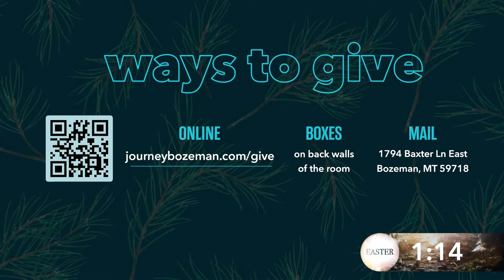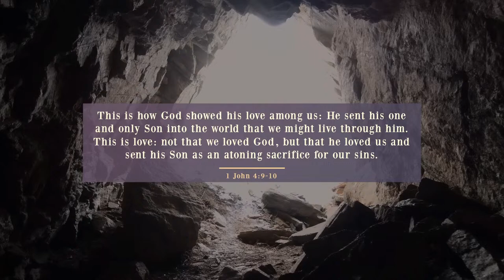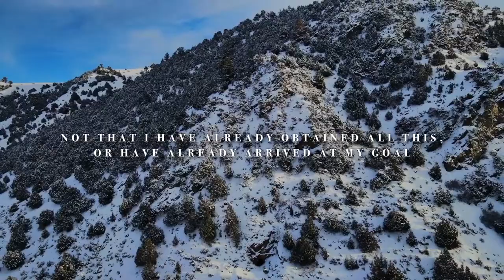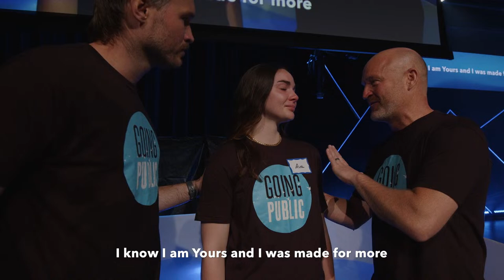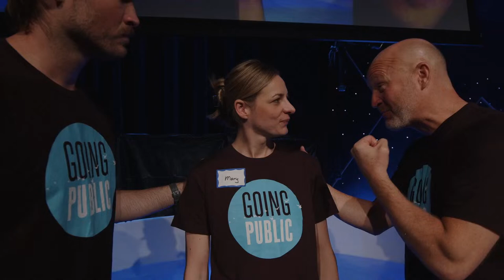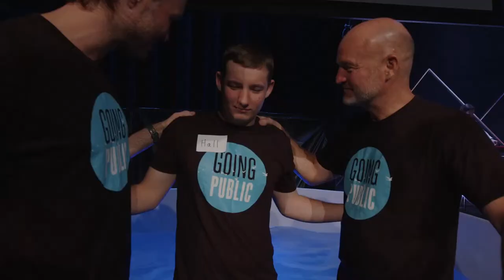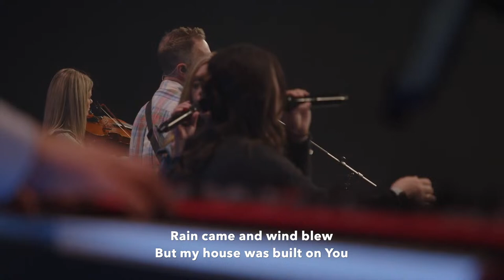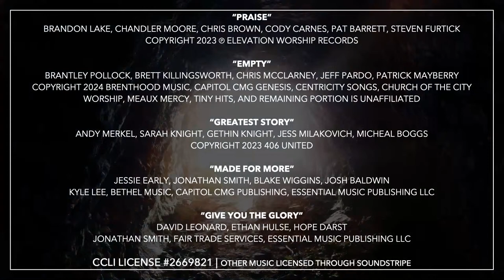Easter 2024 Baptisms - 11am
Celebrating the baptisms at our 11am Easter Gathering.

What's your next next step?

Complete the Connect Card to receive more information, have us pray for you, or to ask us any question
Our Student Ministry is for High School and Middle School students

Music Licensing Information:

“Made For More”
Jessie Early, Jonathan Smith, Blake Wiggins, Josh Baldwin
Kyle Lee, Bethel Music, Capitol CMG Publishing, Essential Music Publishing LLC

“Give You The Glory”
David Leonard, Ethan Hulse, Hope Darst
Jonathan Smith, Fair Trade Services, Essential Music Publishing LLC

“Gratitude”
Benjamin Hastings, Brandon Lake, Dante Bowe

Brooke Ligertwood, Jason Ingram, and Scott Ligertwood

“Firm Foundation”
Austin Davis, Chandler Moore, Cody Carnes
TBCO Publishing, Writer's Roof Publishing, A.L.K.D. Music

Video & Background Music licensed through Soundstripe